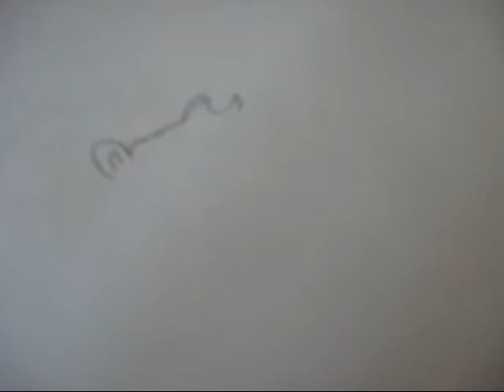Cartoon Animals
This video will show you how to draw some animals such as a cat, polar bear, and hamsters. All animals were drawn by AG